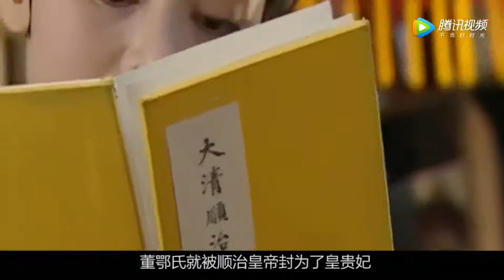顺治皇帝为爱痴狂？为迎娶弟媳，竟不惜逼死弟弟！